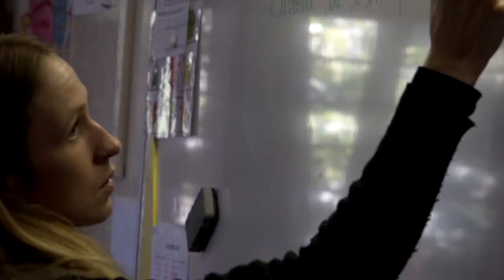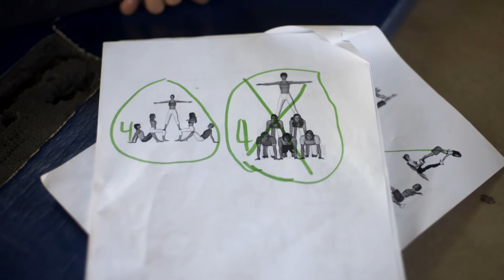Lycée français de Lusaka